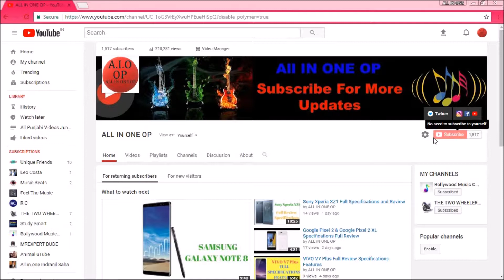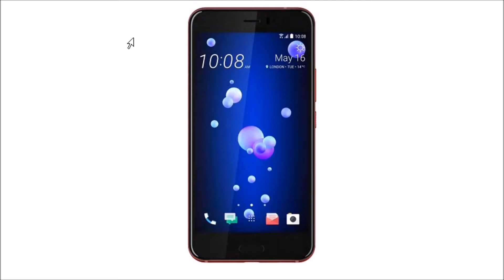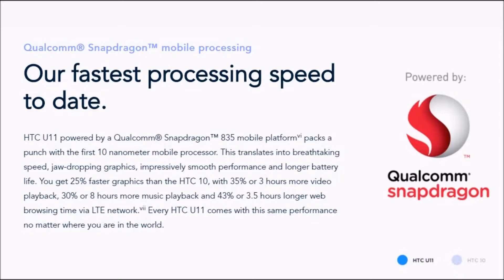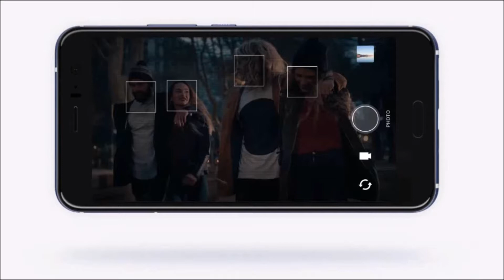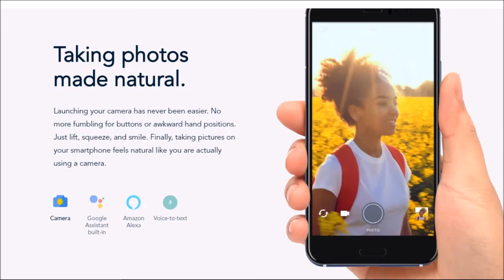HTC U11 Full Review Specifications in Hindi